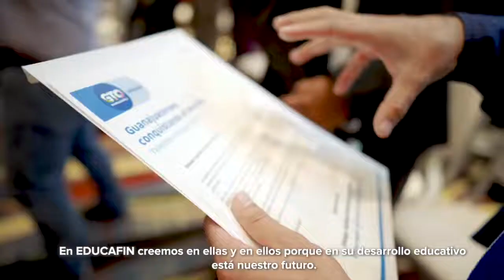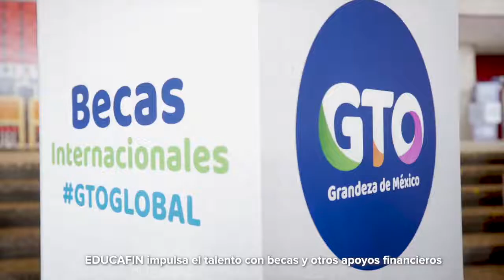Crece corrupción en Guanajuato | Breves de la Zona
Hoy en la emisión vespertina de las BrevesDeLaZona📰💻 con Carmen Martínez
- Lo único a analizar sobre ElZapotillo es la altura de la cortina: Diego Sinhue.
- Crece corrupción en Guanajuato: hay 200 investigaciones por peculado.
- Niega Secretaría de Finanzas licencias de alcoholes ‘chuecas’ en GuanajuatoCapital.